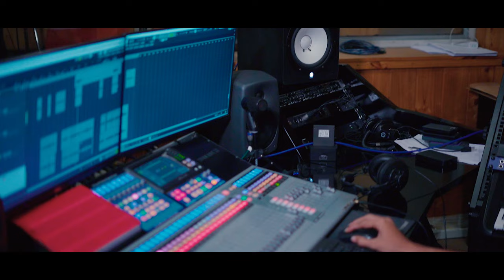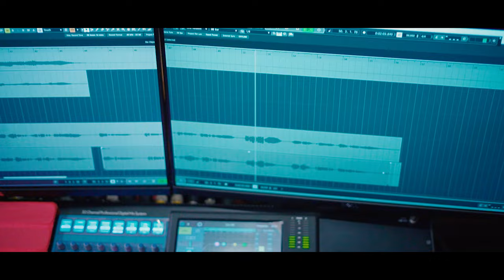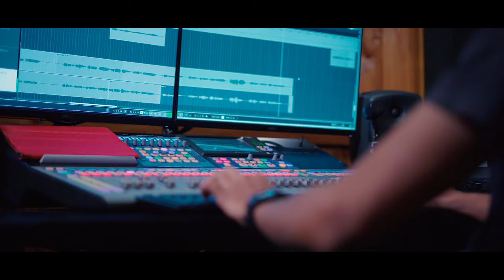Pura Sanda Se (පුරා සඳ සේ)| Dr.Sumudu Bandaranayake | Music Video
Official Music video of “Pura Sanda Se (පුරා සඳ සේ)"

Vocals :  Dr.Sumudu Bandaranayake
Melody & Music : Denister Perera
Lyrics :  Dr.Sumudu Bandaranayake

Mixing & Mastering : Manjula Bandara @Sence_Studio
Director/DOP/Editor/Colorist : Lashan Sanjeewa

Now available on Denister Perera official YouTube Channel and all streaming platforms.